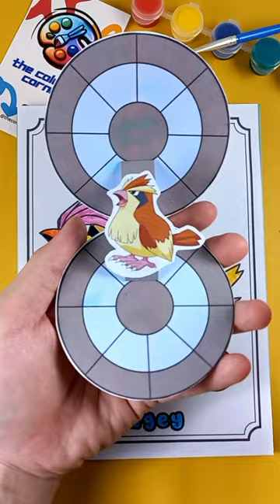Coloring Pokemon: Pidgey